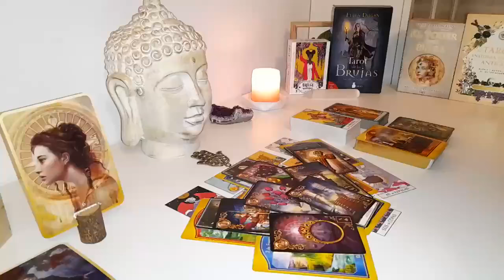CANCER APRIL 2024 Wow! Someone Reallly Want You A Lot This is His Name! LOVE Tarot Reading